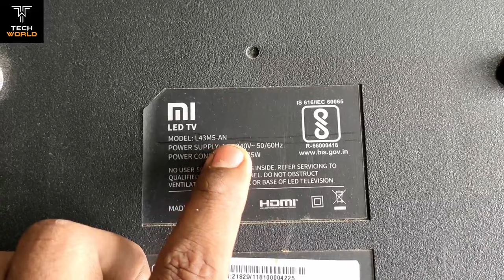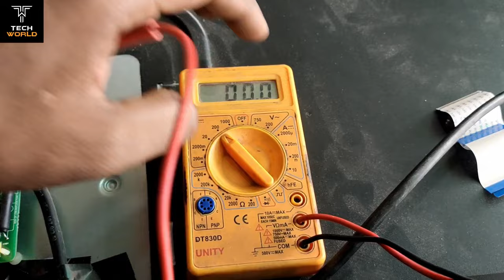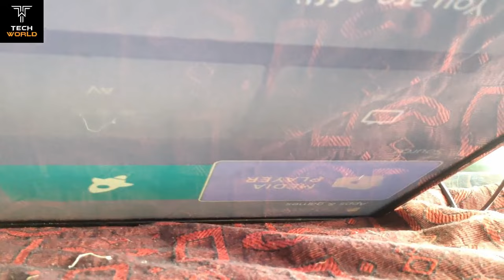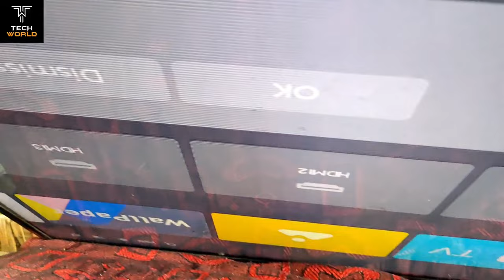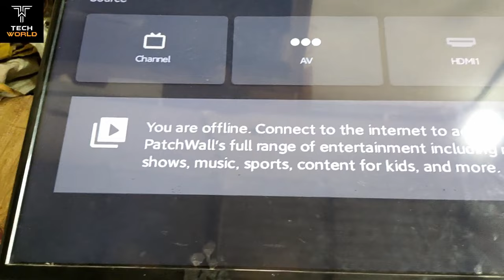mi led tv display problem | mi led tv horizontal line repair | mi led tv vertical line repair